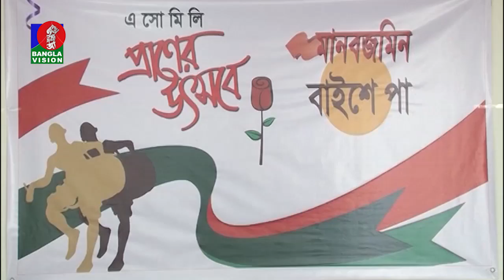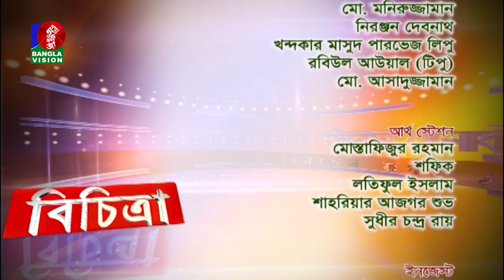Bichitra-বিচিত্রা | EP 321 | Bristy | Abu Hanif | সাংস্কৃতিক আয়োজন নিয়ে বিশেষ অনুষ্ঠান |BV Program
channel.